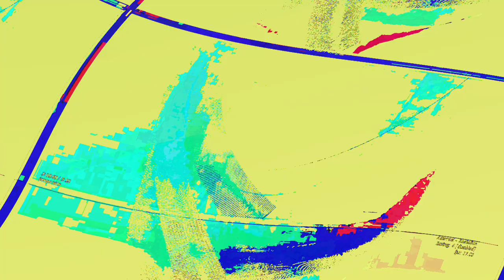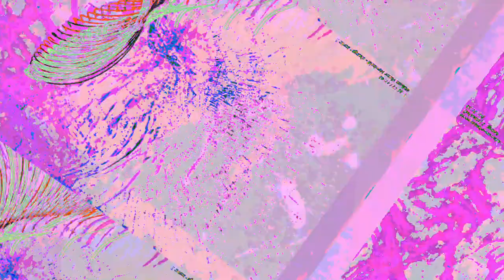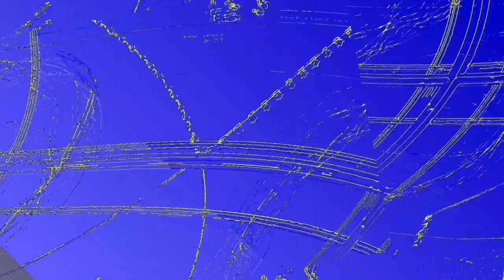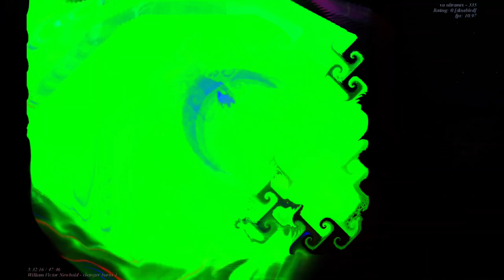[EPILEPSY WARNING] Movie 23 06 13 04h55m08s